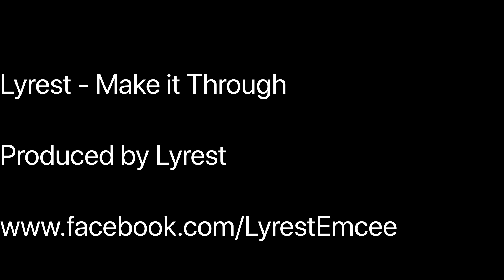Lyrest Make it Through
Newest hip hop Clip from Lyrest's latest album, due to be released 2021.
Beat Produced by Lyrest, Sound and Recording Production by Lyrest, Film edited by Lyrest.

This underground Adelaide artist still has more music up her sleeve so keep an eye on this page as well as the Lyrest page on Facebook, Lyrest_Official on Instagram and Lyrest Mc_Official on Soundcloud.

"Been a while since I put up a clip but there's always new tracks uploaded to my soundcloud. I had a bit of fun with this one, filmed by myself and my partner Sean during these covid and social distancing times. Put a little bit of creative thought into this one too. We all try to make it through our daily struggles, feeling like we're drowning in our sorrows, talking to ourselves and contemplating that paradise we will forever rest in. That's the image I went for with this video, although I'm always very limited with production of my clips; I am still proud to come out of my shell like this and try something different."

Filmed in SA (South Australia). Support ya Locals.